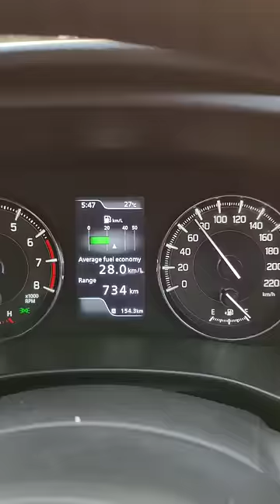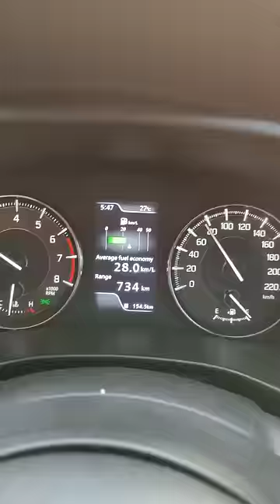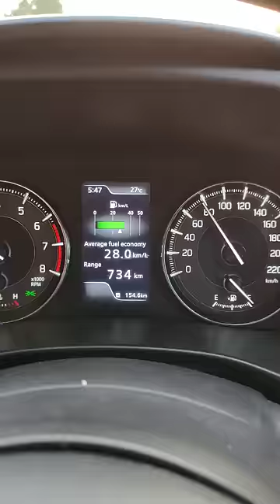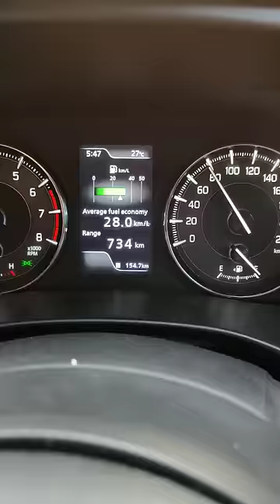Baleno 2022 mileage